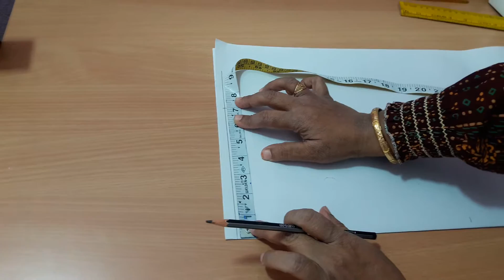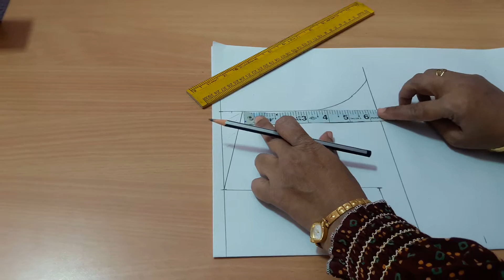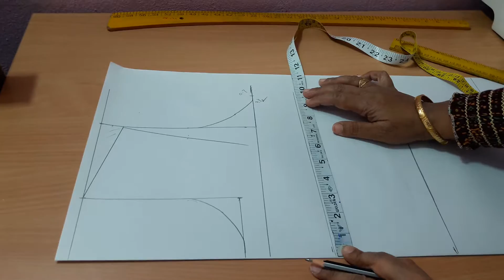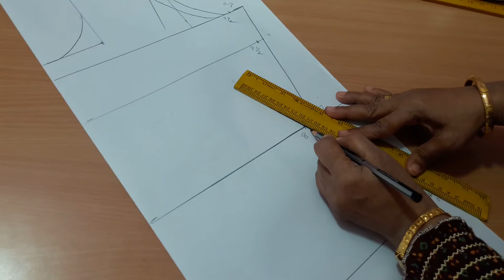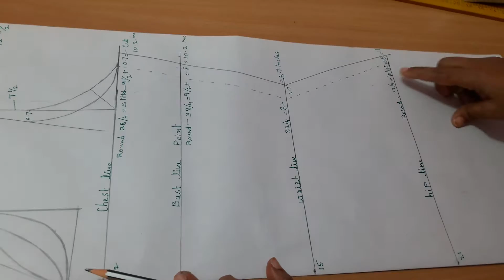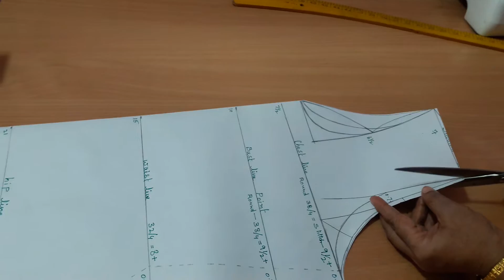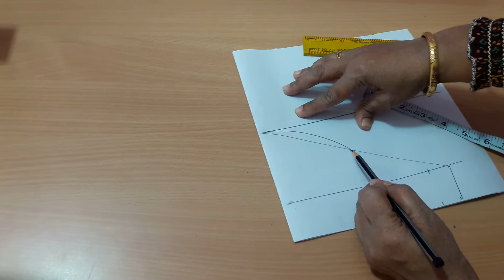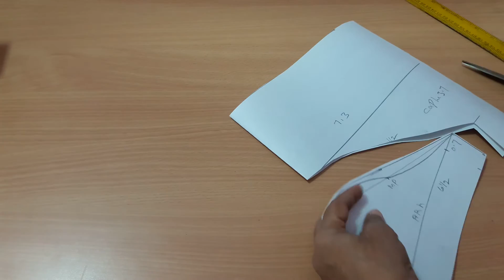Simple kurti cutting and paper drafting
Simple kurti cutting measurements